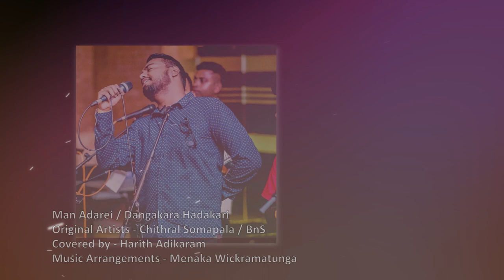Man Adarei / Dangakara Hadakari Mashup - Chitral Somapala / BnS (Cover By Harith Adikaram)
This is a Mash-up cover of 'Man adarei / Dangakara hadakara (Original artists - Chithral Somapala / BnS)'